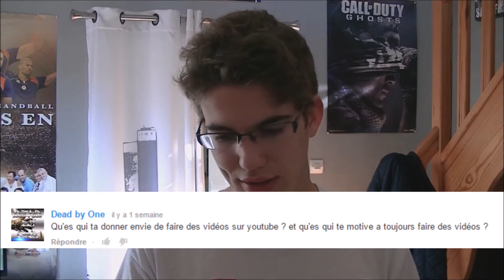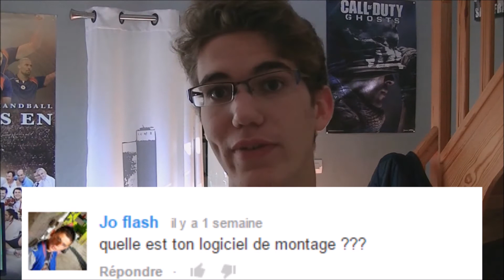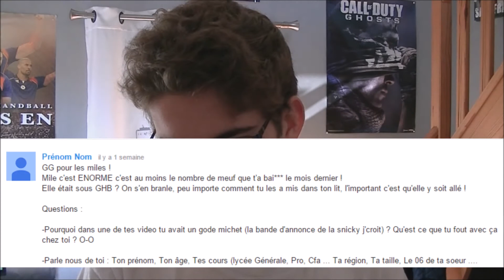RÉPONSE FAQ 1000 ABONNES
Salut à tous les gamers, C'est Vikt3K,

On se retrouve aujourd'hui pour la vidéo de réponse à toute vos question :D

Bonne vidéo et à la prochaine !

Musique D' outro : Uppermost - System 32 (Club Mix)

Si tu n'aimes pas Justin Bieber, " Like " cette Vidéo !
Laisse-moi un Commentaire, que je le lise !
Pour Sauver Une Licorne, Ajoute cette Petite Vidéo à tes Favoris !
Si tu veux vraiment m'aider, Partager cette Vidéo est le Top du Top !

Gamertag : SneaKy Viikt3K

Rejoins-moi sur YouPorn : Tu y a crus ? Cochon vas ;p

A bientôt,

Vikt3K